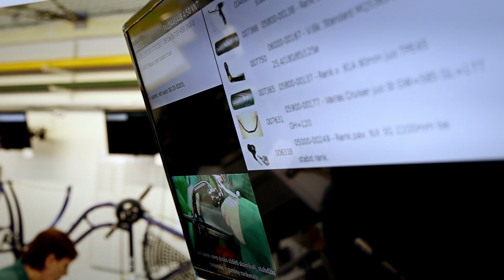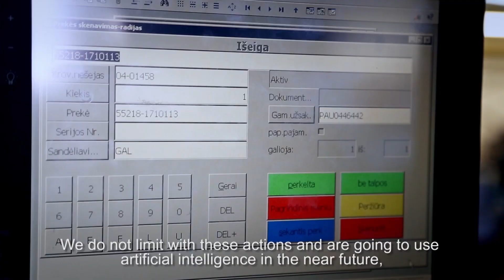German-Lithuanian Business Award 2017: Finalist - Baltik Vairas UAB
Baltik Vairas UAB is a finalist of the German-Lithuanian Business Award 2017. The slogan of this year's Award was "Digital networking - prepared for Industry 4.0".